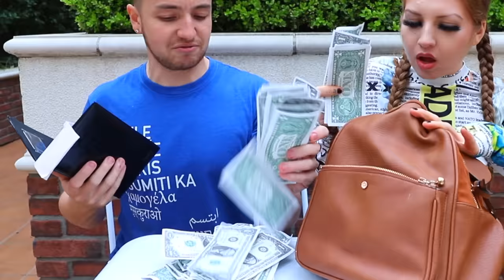When Your Friend Is A Stripper | Smile Squad Comedy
They always carry cash 💵😂

Writer - Samantha Ditto @littleditto
Assisted by Kaylin @kaylin_mally
Editor - Benn - @Benn_jordan

Are you interested in becoming a Smile Squad creator or joining our proudction team?

1 like = 1 smile 🙌🏼